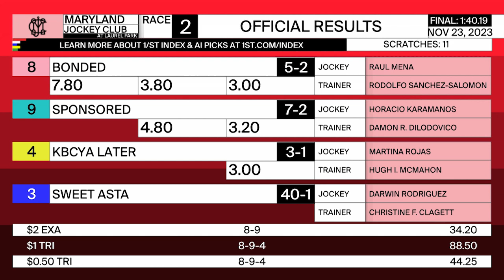LAUREL PARK 11 23 2023 RACE 2